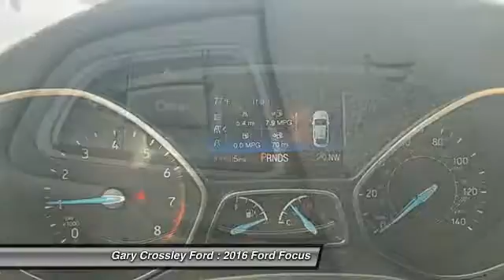2016 Ford Focus Kansas City MO 162871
2016 Ford Focus SE - $21200

Looking for the right ? Today could be your lucky day. With 0 miles, this Red, 2016 Ford Focus equipped with Automatic transmission could be yours. Request more information and set up a test drive right away.